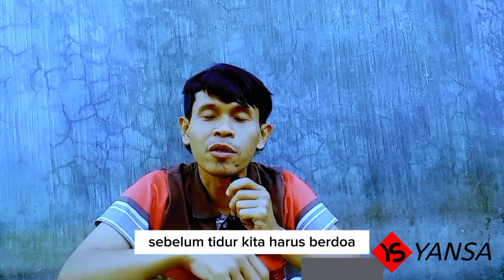Penyebab gampang mimpi buruk - pejuang asam lambunh@yansa2262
beberapa penyebab mimpi buruk
kususnya untuk pejuang asam lambung
karena terlalu takut terlalu kawatir terlalu cemas sehingga sampai terbawa mimpi
penyebab mimpi buruk berikutnya adalah karena mungkin lupa berdoa
beberapa cara mengatasi mimpi buruk
yaitu adalah kita kontrol cemasnya kita kontrol takut dan kawatirnya
dan juga tentunya harus baca doa sebelum tidur
mentor asam lambung